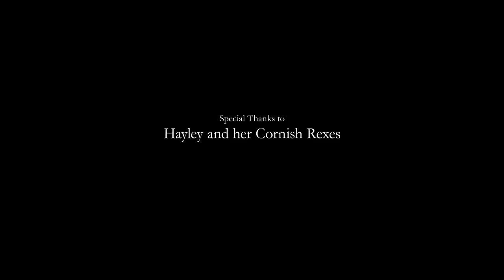Episode 2: Pure Breeds "The Cornish Rex" by Graydon Sheppard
Watch the hilarious second episode of our series from Graydon Sheppard of Shit Girls Say. Featuring fabulous feline the Cornish Rex, a short-haired cat well-known for its intelligence, mischievous demeanor and playful nips, the above video contains the following WARNING: contains much downy fur, a pair of heterochromatic eyes, and some strong language. The viewer may witness scenes of scratching, preening and meowing.